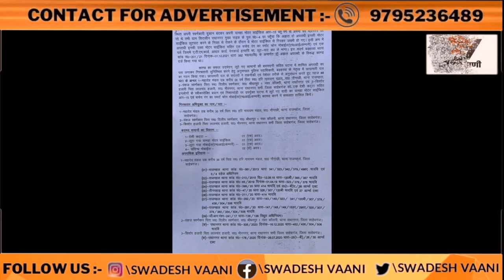Sahebganj||साहिबगंज पुलिस को मिली बड़ी कामयाबी, 48 घंटे के अंदर लूट के आरोपियों को किया गिरफ्तार !!